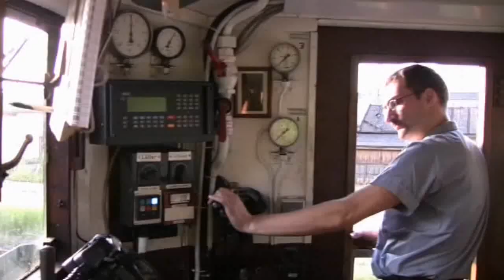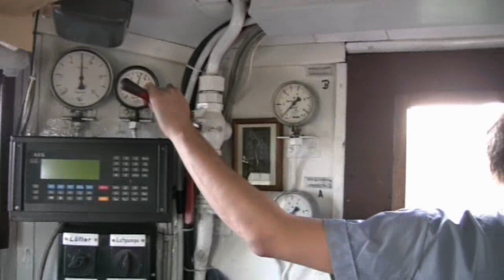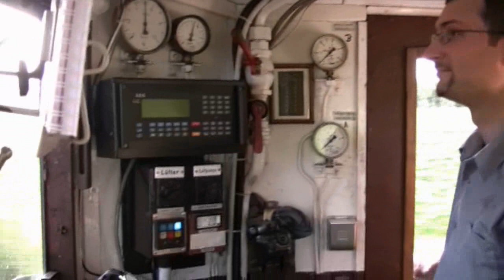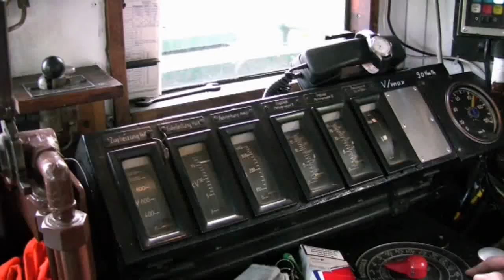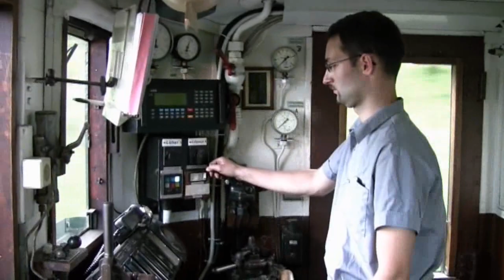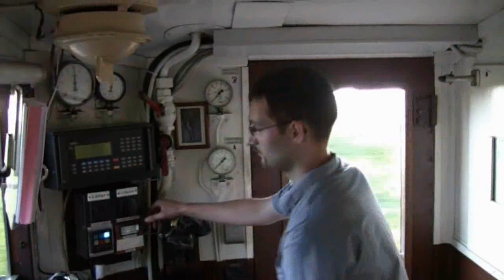Letzte Fahrt von E 94 254 052 / Im Führerstand von Riesa nach Döbeln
SEM - Letzter Betriebstag von E 94. Am 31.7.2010 lief die Betriebserlaubnis von 254 052 ab. Zur letzten Fahrt ging es mit dem Zug des sächsischen Eisenbahnmuseum in den Spreewald. Diese Filmaufnahmen im Führerstand vom "Eisenschwein" dürften für lange Zeit, vielleicht sogar für immer, die letzten sein, welche gemacht worden sind. (Auszug aus dem SEM DVD Film "Auf dem Führerstand")

SEM - Last day of operation of E 94. On 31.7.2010 the approval of 254 052 expired. The last ride we went by train of Saxon railway museum in the Spreewald. This filming in the cab of the 'iron pigs' likely for a long time, perhaps forever, be the last, which have been made.